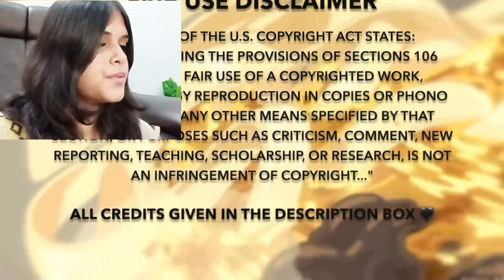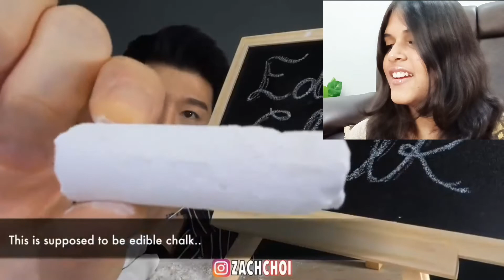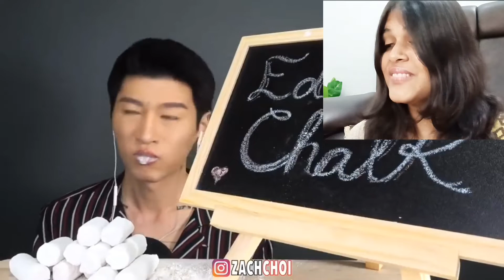*REACTING*TO THE WORST MUKBANG FAILS/THEY WERE REALLY WORST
see uh nxt week ;)